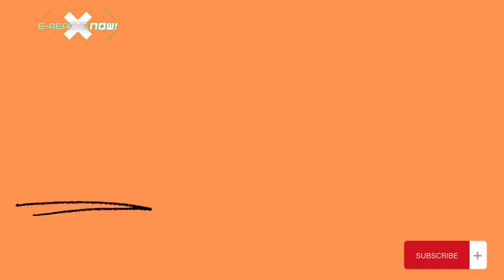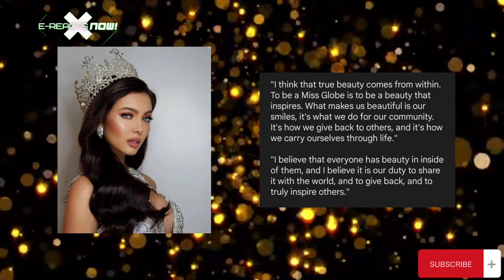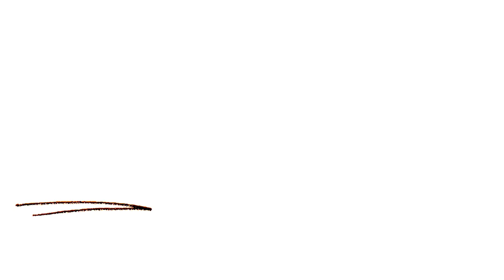MAUREEN MONTAGNE FULL PERFORMANCE AND CROWNING MOMENTS MISS GLOBE 2021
Maureen Montagne wins Miss Globe 2021. Here is her full performance and crowning moments.

MAUREEN MONTAGNE
MISS GLOBE MAUREEN MONTAGNE